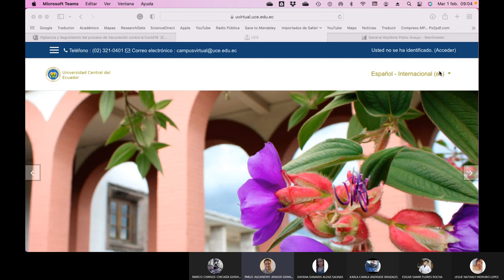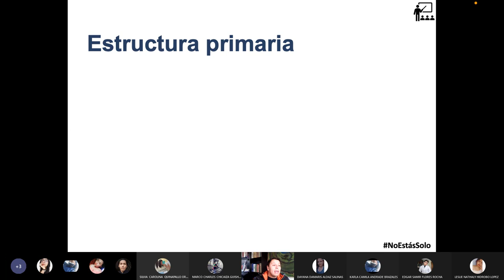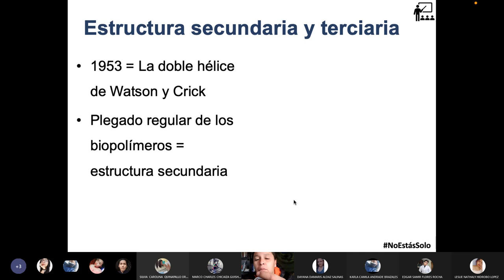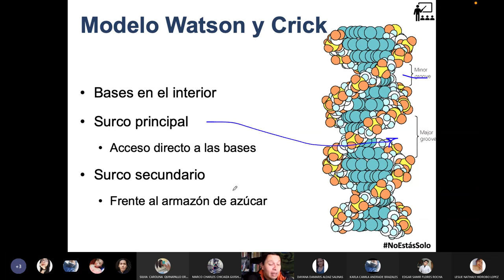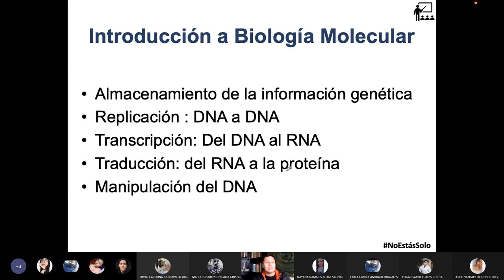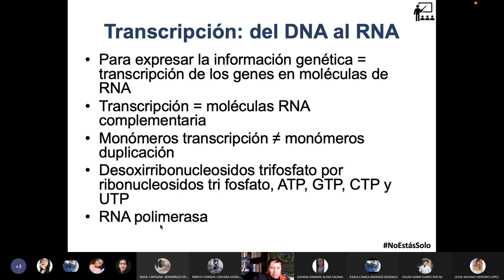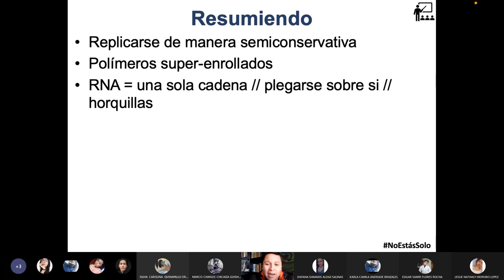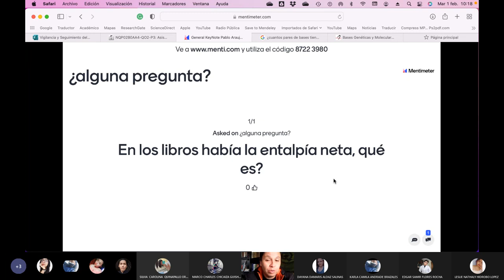Martes QO2 PAE - Estructuras del ADN y ARN Modelo de Watson y Crick - 2022.02.01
En esta clase hablamos de las estructuras del ADN y ARN explicando a breves rasgos el modelo de Watson y Erick de mediados del siglo XX.